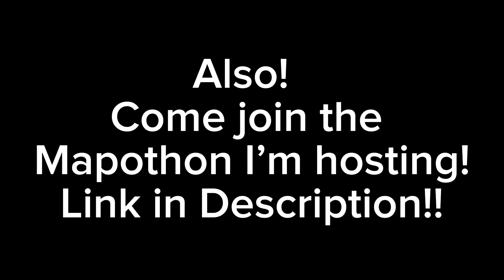“Seasons of Love” Remembrance Map Part 6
Please join the map! I used Glacier visiting her daughters

Map: N/A

Mapothon Stuff:

Countdown to New Years Mapothon is a Mapothon beginning place 12 days before New Years Eve. Each day leading up to New Years a new map will premiere and the final one will premiere 12am (in EST).  It’ll begin December 22nd 2023 and End January 1st 2024.

What is a Mapothon?
A mapothon is one 2 or more maps are set to premiere the same days, or every day. Most the time it is to lead up to a holiday/important day or to celebrate one (but note some mapthons don’t all follow this)

How Can I join?
By joining the server and applying! Anyone is welcome to join, no matter the difficulty of the map, but there are limited spots so hurry up and apply! (please note its not first come first serve!)